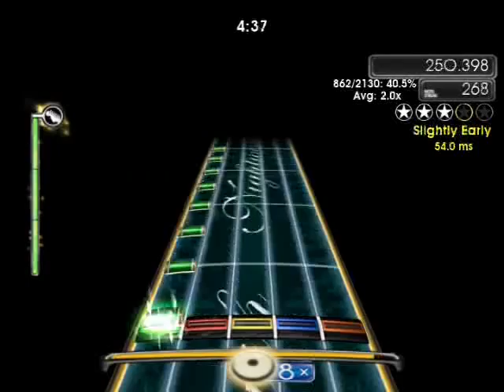Heir Apparent(Frets on Fire) - Opeth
Artist: Opeth
Song: Heir Apparent
Difficulty: Expert
Fretted by: Mustis666(Me)
Played by: Me
Recorded with: Fraps

This song will be available in The League, soon.
F*cking awesome song, extremely fun to play, love it! And oh...ignore the lag in the very end of the song, I was too lazy to record other video ¬¬